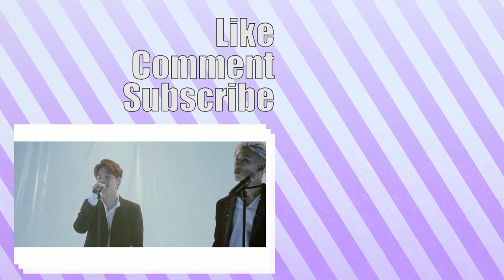JB is Weird, Love Him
If you like these videos make sure you like it and leave a comment about you the favorite part.